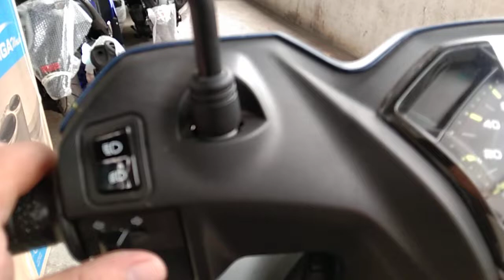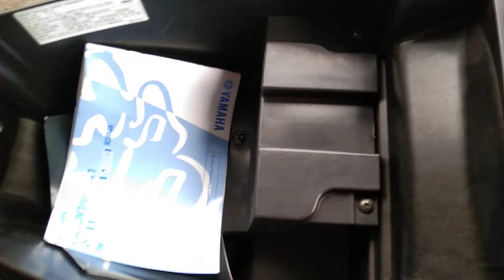Mio GEAR S color matte blue sold out for today 😲👏👏👏